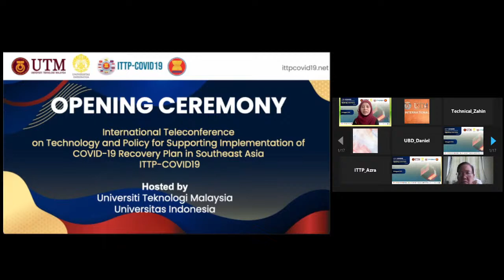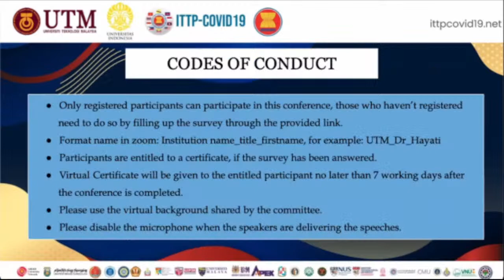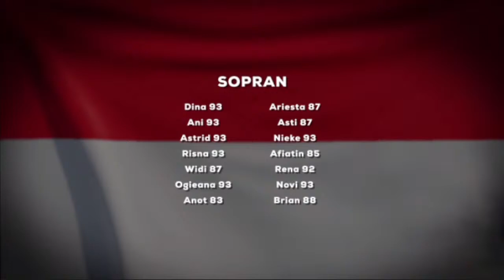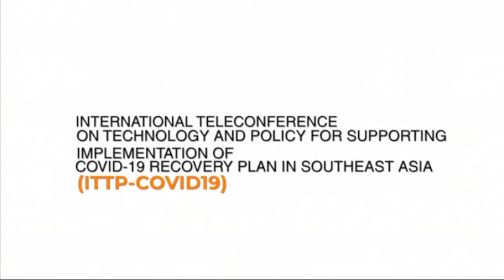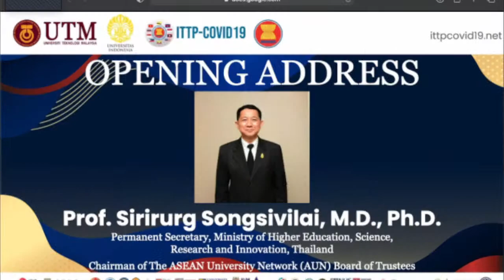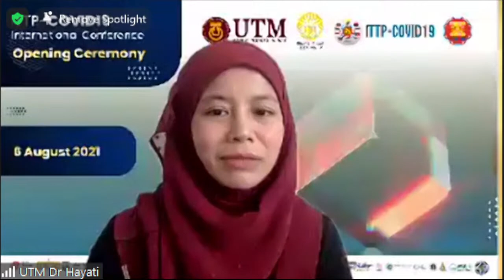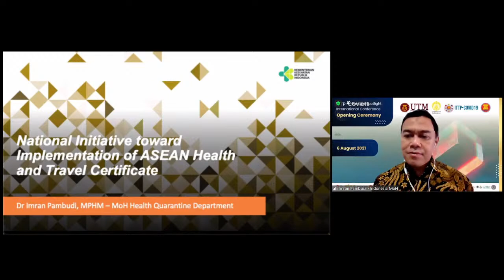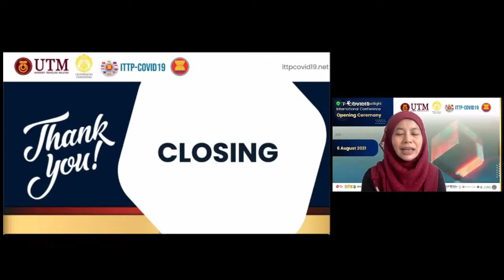Opening Ceremony & ASEAN Leader Sharing International Teleconference(ITTP-COVID19)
Opening Ceremony & ASEAN Leader Sharing
International Teleconference on Technology and Policy for Supporting Implementation of COVID-19 Recovery Plan in Southeast Asia ( ITTP-COVID19)

Hosted by
Universiti Teknologi Malaysia
Universitas Indonesia

Timestamps:
00:00 Opening Ceremony & ASEAN Leader Sharing International Teleconference(ITTP-COVID19)
26:15 Honorary Mention
56:33 Opening by MC
57:23 Malaysia anthem song
58:41 Indonesia anthem song MC
1:00:45 ASEAN anthem song MC
1:04:53 Introduction to ITTP-COVID19 By Prof. Ir. Dr. –Ing. Eko Supriyanto
1:13:53 Welcoming Address 1 By Prof. Datuk Ts. Dr. Ahmad Fauzi bin Ismail
1:21:03 Welcoming Address 2 By Prof. Ari Kuncoro, S.E., M.A., Ph.D
1:29:00 Opening Address By Prof. Sirirurg Songsivilai, M.D., Ph.D.
1:35:27 Keynote Address By H.E. Dato Lim Jock Hoi
1:46:43 Photo Session
1:48:06 Invited Speaker 1 “Cambodia Initiative toward Implementation of ASEAN Tourism Digital Zoning” By H.E. Hor Monirath
2:02:12 Invited Speaker 2 “Indonesia Initiative toward Implementation of ASEAN Health & Travel Certificate” By dr. Imran Pambudi, MPHM
2:19:29 Closing